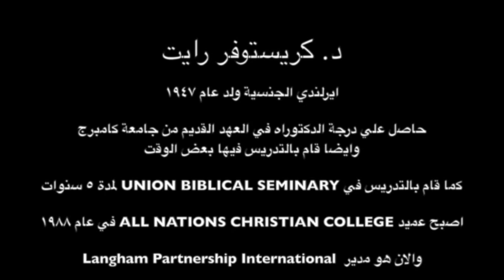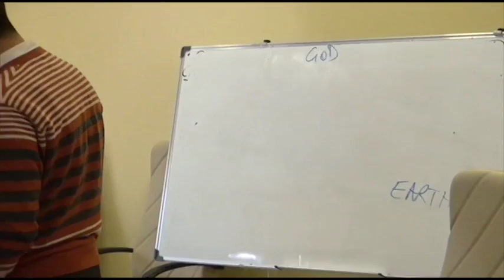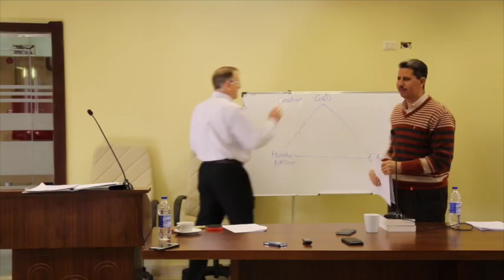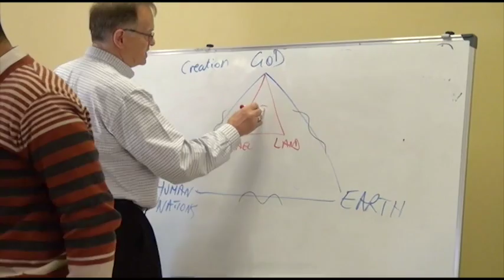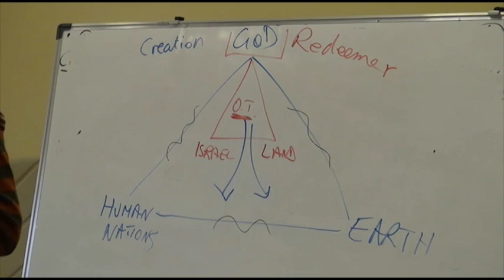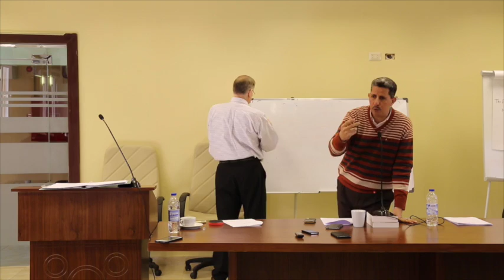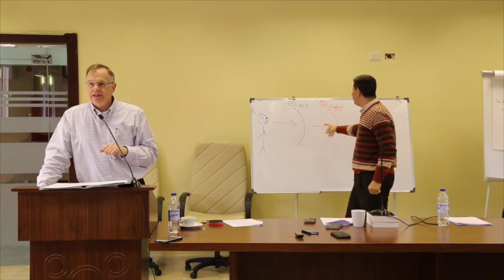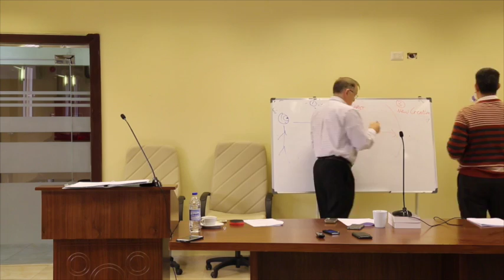المحاضره الثانيه السبت 28 _ 1 _ 2017 د. كرستوفر رايت